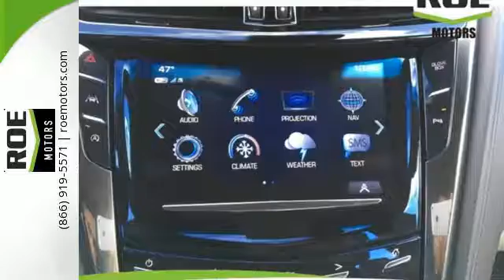2017 Cadillac CTS Medford OR Grants Pass, OR CH47709 - SOLD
Year: 2017
Make: Cadillac
Model: CTS
Trim: 3.6L Luxury
Engine: 3.6L V6 SIDI DOHC VVT
Transmission: 8-Speed Automatic
Color: Gray
Interior: Light Platinum with Jet Black Accents
Stock #: CH47709
VIN: 1G6AR5SS2H0187312
This 2017 Cadillac CTS 3.6L Luxury Phantom Gray Metallic is OUTSTANDING! 3.6L Luxury Phantom Gray Metallic 3.6L V6 SIDI DOHC VVT 30/20 Highway/City MPGbrbrRoe Motors was recently honored by being Better Business Bureau Business of the Year for the State of Oregon !!! Roe Motors has been a trusted, family owned business in the Rogue Valley for over 34 years. We are dedicated to supporting our community and providing outstanding customer service.

Address:
201 NE 7th Street